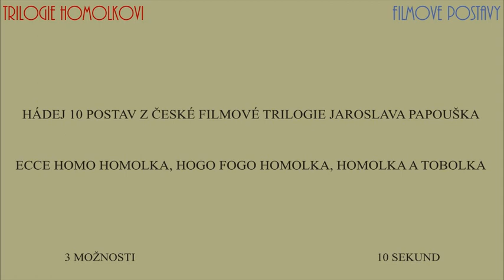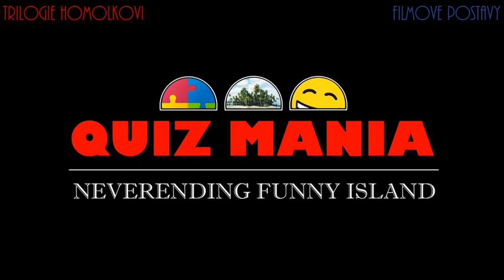HOMOLKOVI KVÍZ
Hádej 10 filmových postav z české filmové trilogie Jaroslava Papouška.
ECCE HOMO HOMOLKA 1969
HOGO FOGO HOMOLKA 1970
HOMOLKA A TOBOLKA 1972
3 možnosti - 10 sekund